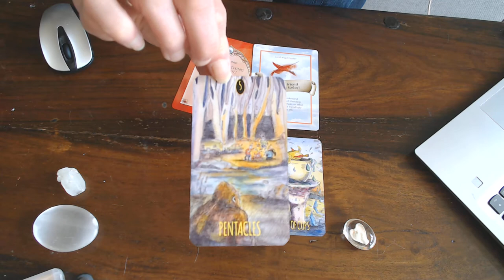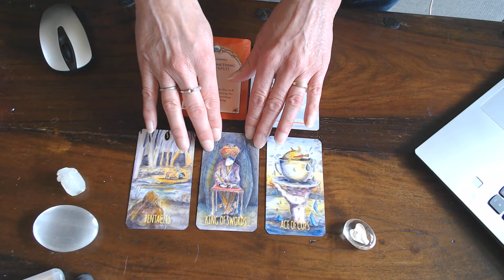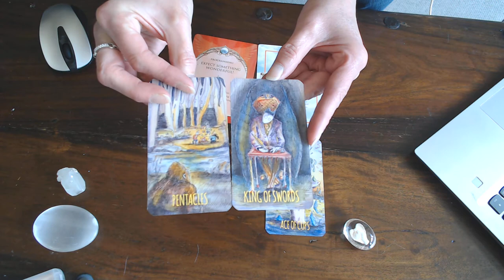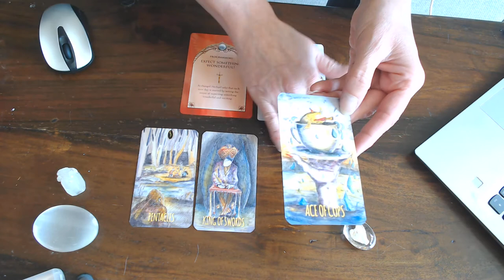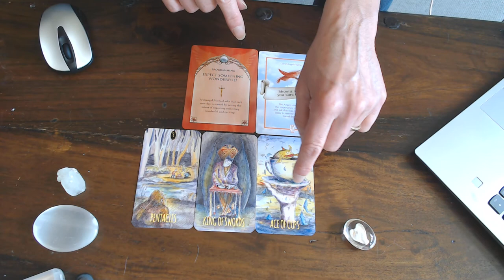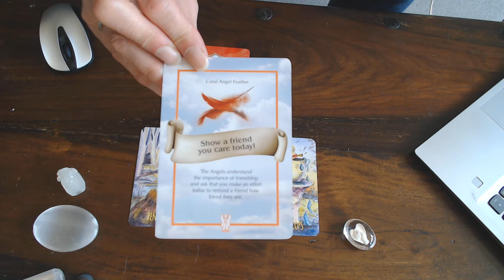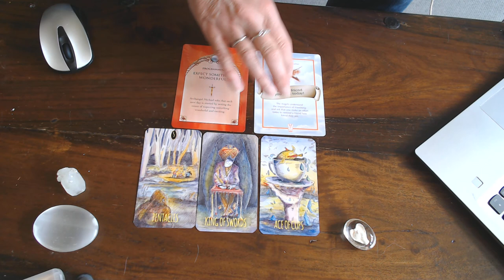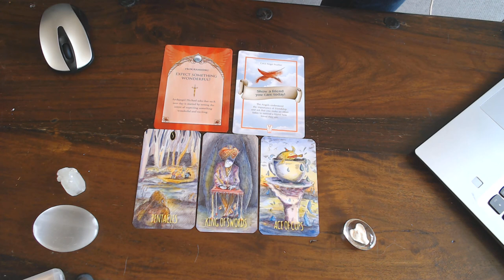YOUR DAILY CARD FOR THE 2ND OF JULY 2020! HAVE A GREAT DAY!